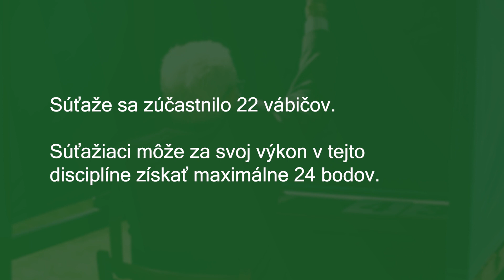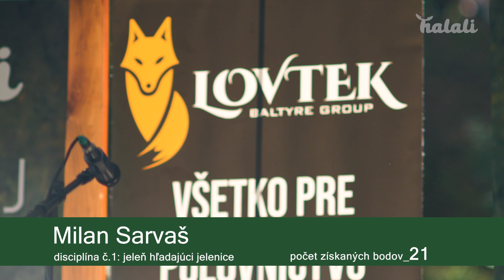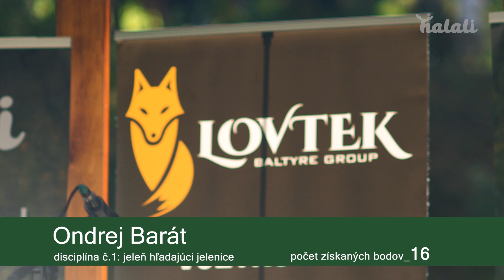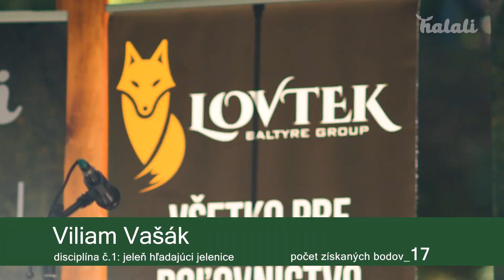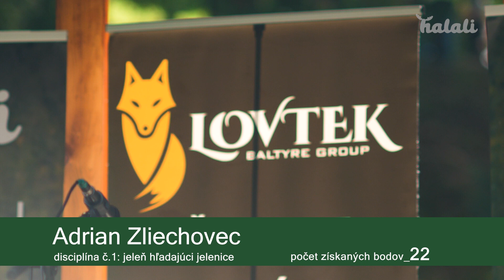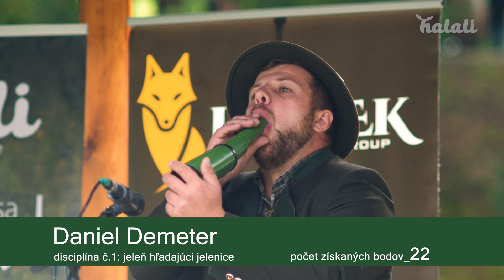Majstrovstvá Slovenska vo vábení jeleňov 2022 - I. časť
Disciplína č. 1 - Napodobňovanie hlasu jeleňa hľadajúceho jelenice. Súťažiaci bude vábiť hlasom jeleňa, ktorého si vylosoval pri prezencii (mladý alebo starý).